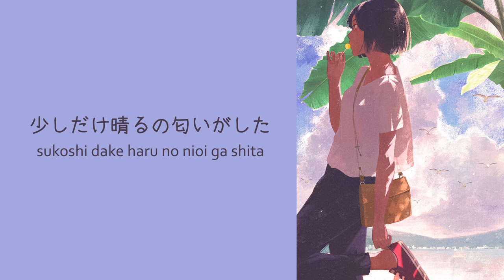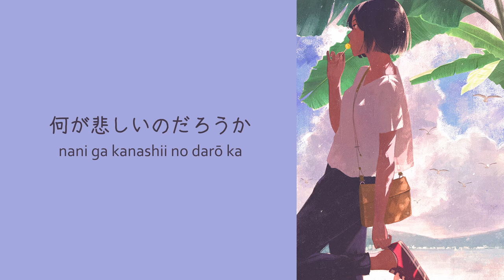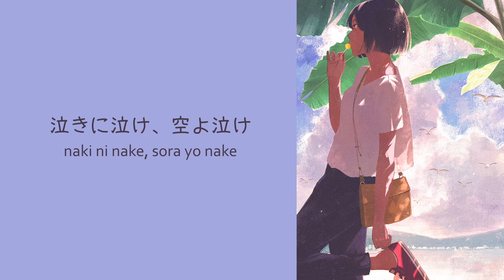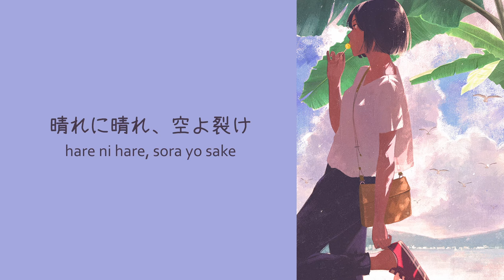Yorushika - Haru | lyrics video (kan/rom)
sousou no frieren op is here!!
enjoy the new yorushika release

• 🎸 Artist: ヨルシカ
• 💽 Album: 晴る / single